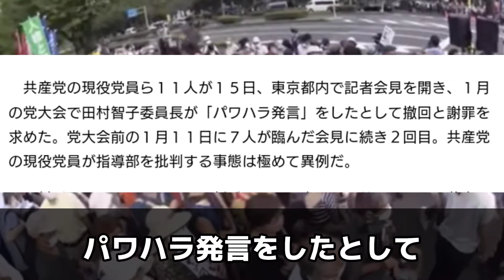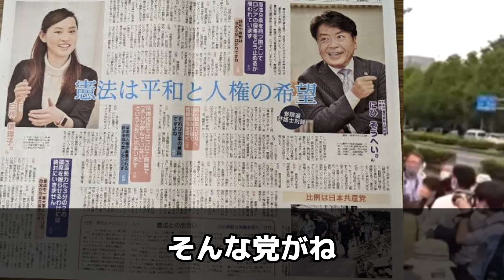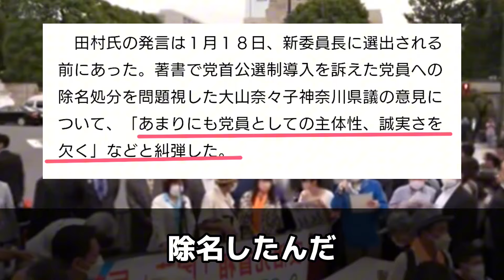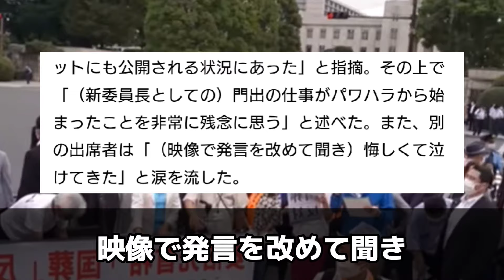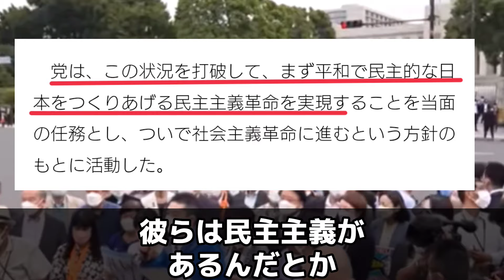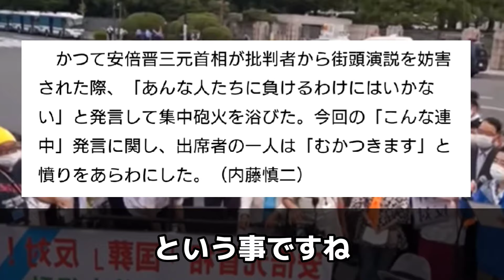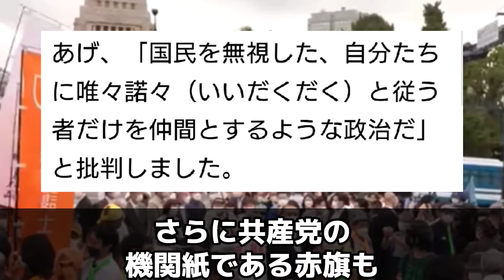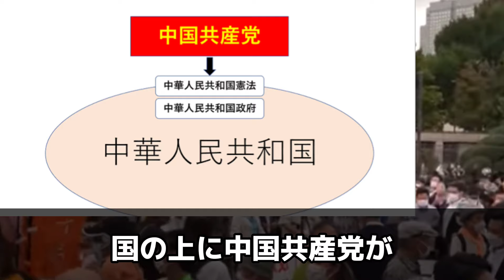【共産党】まさに真骨頂wパワハラ発言も絶対に認めない独裁・共産党！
お詫び
聞きにくい方は
速度を1.25～1.5倍にすると
聞きやすいと思います🙇‍♂️